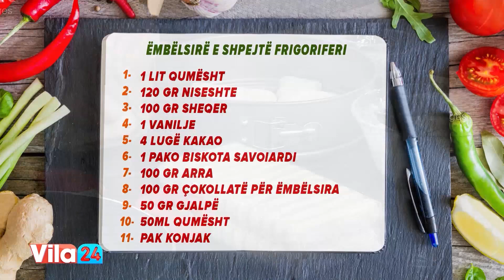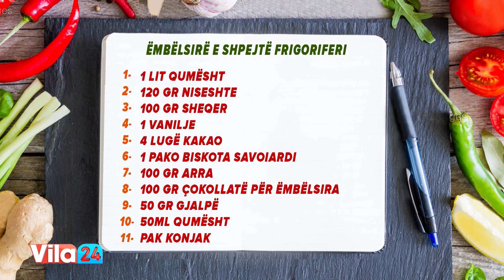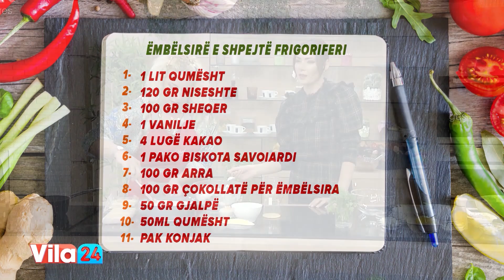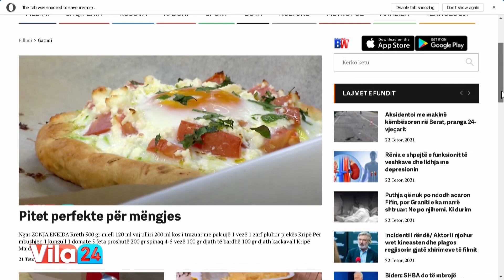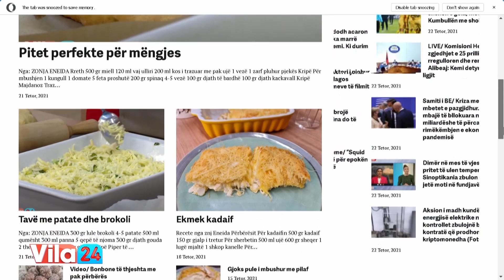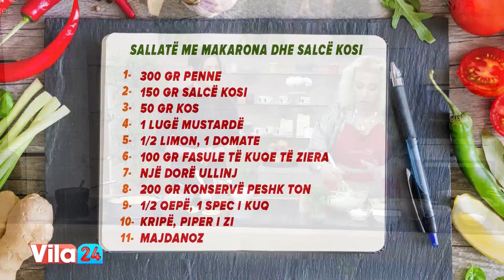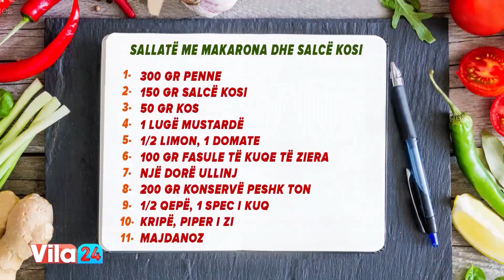Ëmbëlsirë frigoriferi e shpejtë dhe e shijshme / Makarona me salcë kosi (Receta nga znj.Eneida)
Sallatë me makarona dhe salcë kosi

300 gr penne
150 gr salcë kosi
50 gr kos
1 lugë mustardë
1/2 limon
1 domate
100 gr fasule të kuqe të zjera
Një dorë ullinj
200 gr konservë peshk ton
1/2 qepë
1 spec i kuq
Kripë
Piper të zi
Majdanoz

Ziejmë makaronat dhe i hedhim në një tas të madh ku shtojmë fasulet, peshkun ton, qepën e prerë në rrathë, domaten në feta, ullinjtë si dhe specin e prerë në kubikë të vegjël.
Ne një tas trazojmë salcën e kosit me kosin, kripën, piperin si dhe lëngun e limonit. Ia shtojmë sallatës dhe e trazojmë mirë.

Ëmbëlsirë e shpejtë frigoriferi

1 lit qumësht
120 gr niseshte
100 gr sheqer
1 vanilje
4 lugë kakao
1 pako biskota savoiardi
100 gr arra
100 gr çokollatë për ëmbëlsira
50 gr gjalpë
50ml qumësht
Pak konjak

Nga qumështi mbajmë 1 filxhan në të cilin do të tretim niseshtem. Pjesën tjetër e vendosim në tenxhere në zjarr bashkë me sheqerin. Sapo fillon të nxehet shtojmë niseshten dhe e trazojmë deri sa të trashet. Masën e ndajmë në dy pjesë, tek njëra shtojmë vanilje dhe te tjetra kakao.
I lëmë kremërat të ftohen. Në një tavë vendosim një shtresë me biskota. I lagim me pak qumësht me konjak.
Vendosim shtresën e çokollatës si dhe arra. Shtrojmë një shtresë tjetër me biskota të cilat i lagim prapë me qumësht. Vazhdojmë me kremin e vaniljes, arra dhe prapë biskota.
Një një tenxhere shkrijmë çokollatën me gjalpin dhe e ftohim pak. E hedhim mbi biskota, shtojmë disa arra dhe e vendosim në frigorifer të ftohet.